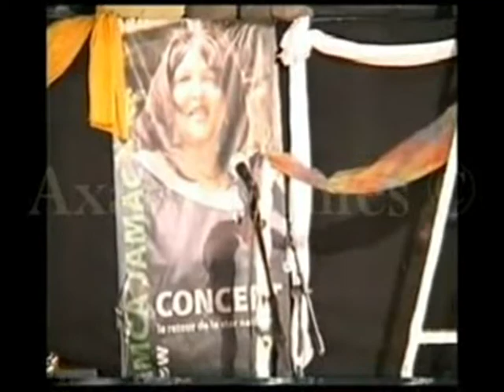Neima Djama ! Salinka ! Part 6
DJIBOUTI